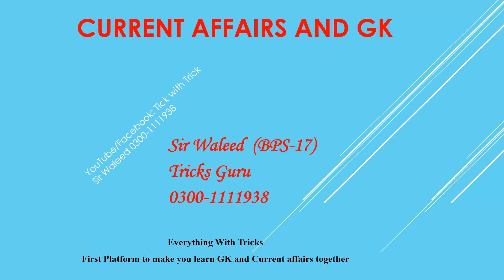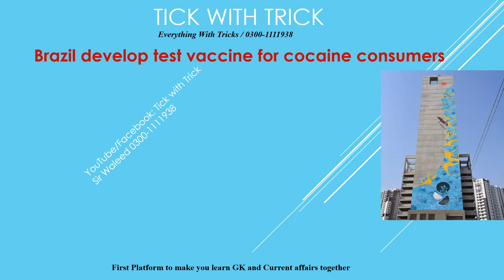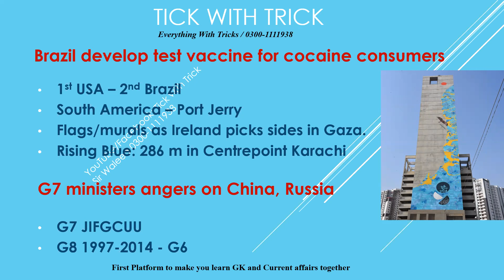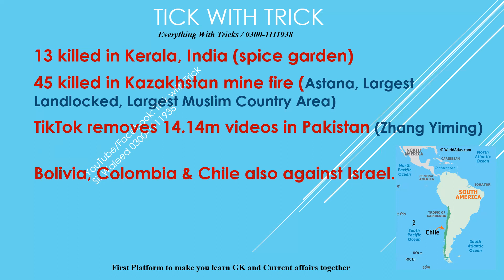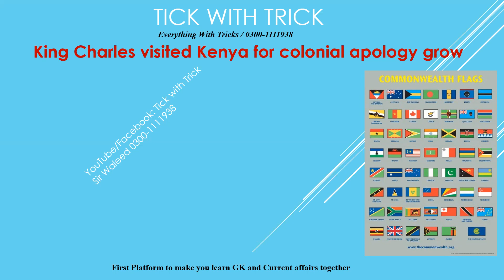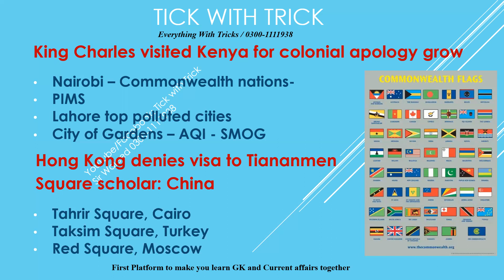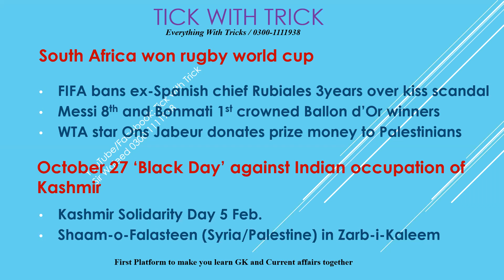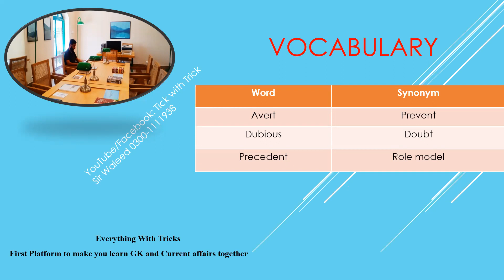Current Affairs Weekly with tricks28Oct-3Nov2023| GK I G7countries I Tahrir Square I Polluted Cities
First platform to learn GK - Current Affairs - Past Paper Questions - English Vocab in one video and with Tricks